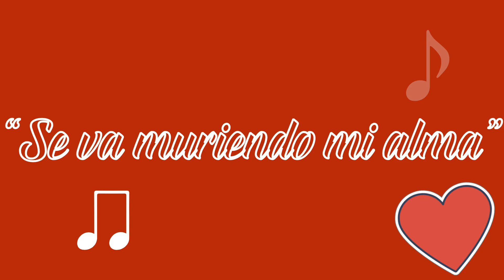Se va muriendo mi alma - La Sombra de Aguilares